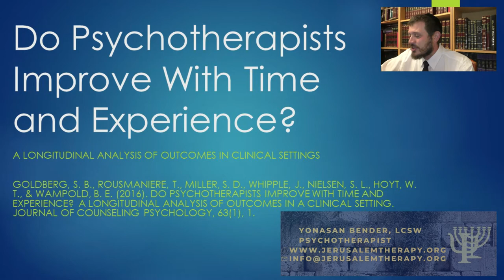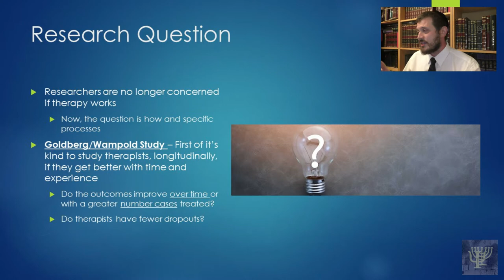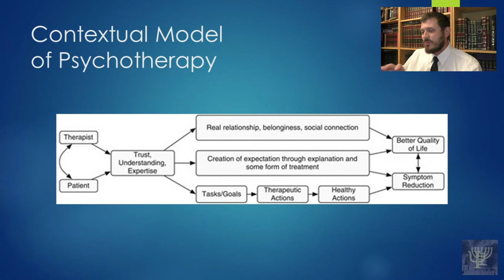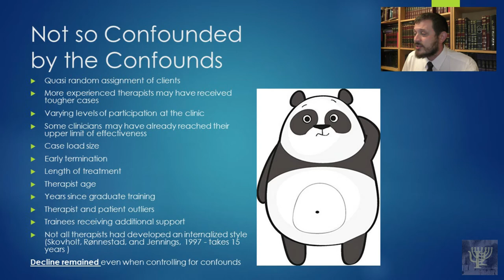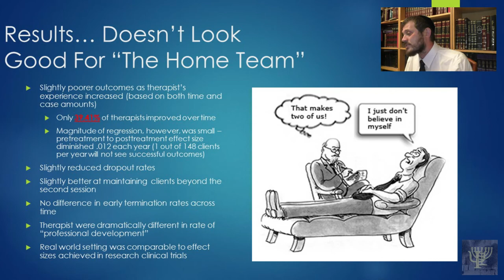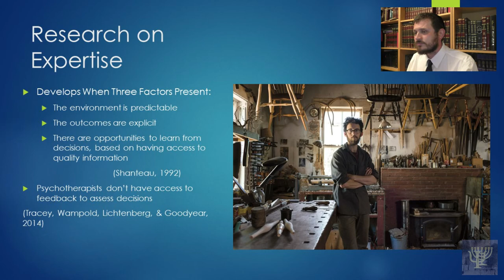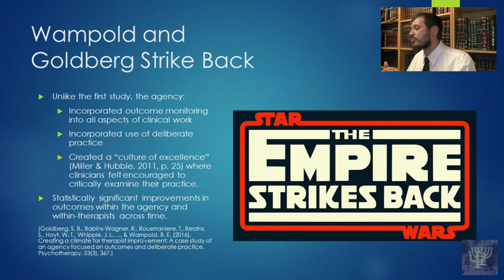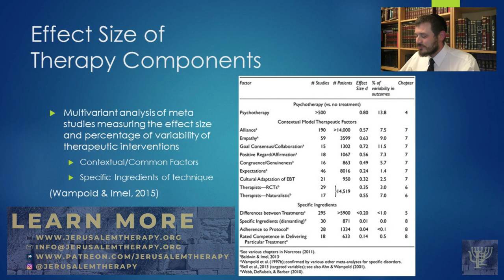Do Therapists Improve With Time and Experience? (New Research, 2021)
We know a great deal about the outcomes of therapy.  100 years of research shows therapy is more effective than medication.  People get better.  Yet, we know very little about therapists themselves.  In this landmark study, Bruce Wampold and Simon Goldberg shed light on the therapist.  Following 170 therapists for 18 years they investigated if therapists improve with experience.  Their results are  shocking.

While therapy is effective, they discovered most therapists get worse with time an experience.  The deficit is small but exist.  This study also explores possible reasons why.  In a follow-up study, Wampold and his team found practical solutions to this problem.  With some thoughtful preparation and well designed supervision, therapists can become dramatically more effective.

In this video, Yonasan Bender, LSW, presents Goldberg and Wampold's findings.  He offers a clear and practical roadmap to understand this issue.  He also describes powerful solutions to avoid this therapist trap.

To learn more about Dr. Bruce Wampold and his work, check out his university webpage at:

 - Bio -
Yonasan’s a graduate of Hebrew University’s School of Social Work and Social Welfare. He pursued post graduate training in a wide array of therapeutic approaches from CBT at The Beck Institute, behavior and emotion focused therapies, John Gottman's marital therapy at the Gottman Institute, to various Psychodynamic theories.  Before Hebrew University, he studied at Washington University in St. Louis and Drake University majoring in philosophy and ethics.  He received his rabbinic ordination from Rav Yitzchak Berkowitz.

Yonasan is a member of the Association For Contextual Behavioral Science. He’s a key member of the clinical team at The Place, the Jerusalem Centre for Emotional Wellbeing. Yonasan is a Dialectical Behavioral Therapist skills trainer and has collaborated with Machon Dvir. He’s also a group leader for the National Educational Alliance for Borderline Personality Disorder Family Connections program.

He specializes in treating anxiety, depression, anger, poor self-esteem, insomnia, autism, eating disorders, psychosis, problems in parenting, sexual dysfunction, and marital conflict. He has an extensive background working with individuals, couples, families, and children in his therapy practice.